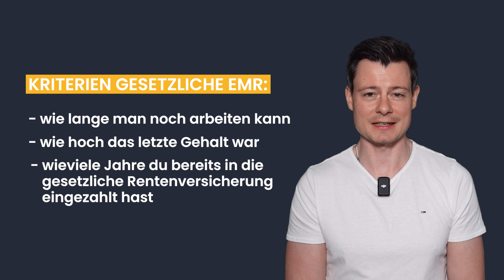Berufsunfähigkeit, Arbeitsunfähigkeit, Erwerbsunfähigkeit und Erwerbsminderung: Unterschiede erklärt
Bist du nun berufsunfähig, arbeitsunfähig, erwerbsunfähig oder erwerbsgemindert?

Bei so vielen Fachbegriffen kommt man im Versicherungsdschungel schnell mal durcheinander. In diesem Video erkläre ich dir die Unterschiede zwischen der Berufsunfähigkeit, Arbeitsunfähigkeit, Erwerbsunfähigkeit und Erwerbsminderung. Außerdem erfährst du die Unterschiede der privaten und gesetzlichen Arbeitskraftabsicherung. Am Ende des Video lernst du außerdem, für wen die jeweilige Versicherung besonders sinnvoll ist.

Die detaillierten Informationen, die wir im Video für dich bereithalten, sind unverzichtbar, wenn du eine fundierte Entscheidung über deine Arbeitskraftabsicherung treffen möchtest. Nutze die Chance, dich umfassend zu informieren und profitiere von unserem Expertenwissen.

0:00 Berufsunfähigkeit, Arbeitsunfähigkeit, Erwerbsunfähigkeit und Erwerbsminderung im Vergleich! Einleitung
0:30 Berufsunfähigkeit
1:03 Arbeitsunfähigkeit
1:31 So unterscheiden sich Berufsunfähigkeit und Arbeitsunfähigkeit!
2:20 Erwerbsunfähigkeit
2:50 So unterscheiden sich Berufsunfähigkeit und Erwerbsunfähigkeit!
3:21 Erwerbsminderung
4:13 Erwerbsminderungsrente
6:16 Welche Versicherung ist für wen sinnvoll?